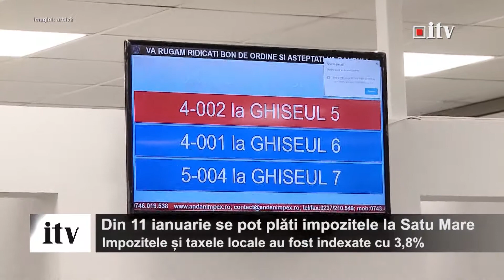Din 11 ianuarie se pot plati impozitele la Satu Mare